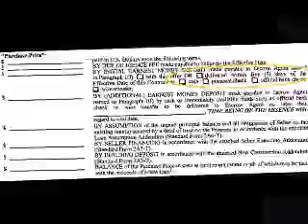OTPCzoom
Smaller version